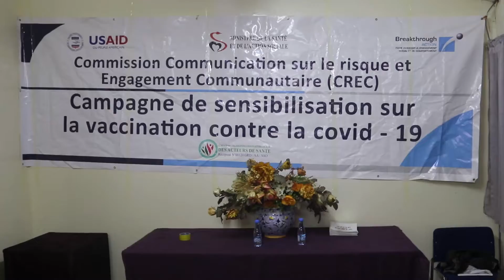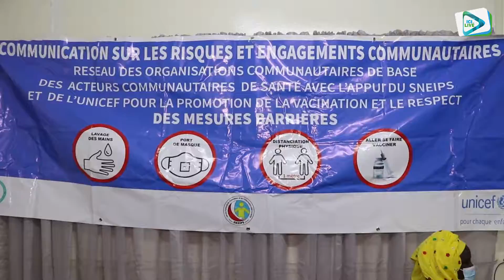" Les candidats aux locales doivent avoir une politique de santé communautaire " Beytir Samb